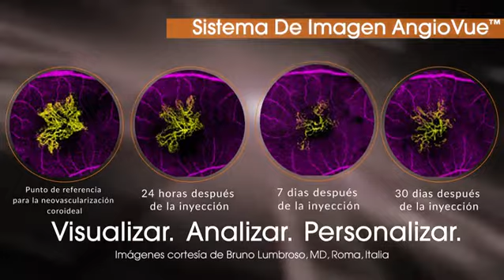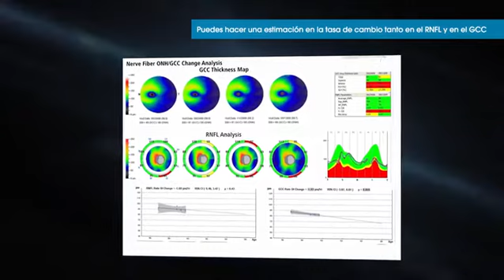AngioVue, sistema de imagen de Optovue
Descripción del sistema de imagen AngioVue de Optovue.
OCT + OCTA.
Visualizar. Analizar. Personalizar